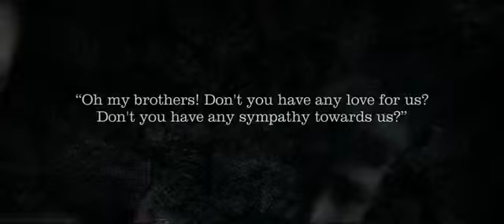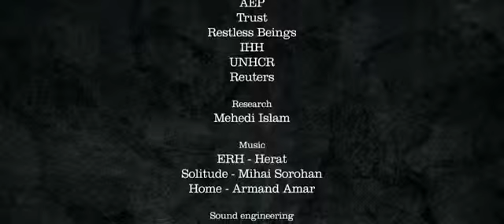Rohingya_-_The_Forgotten_People_-_YouTube